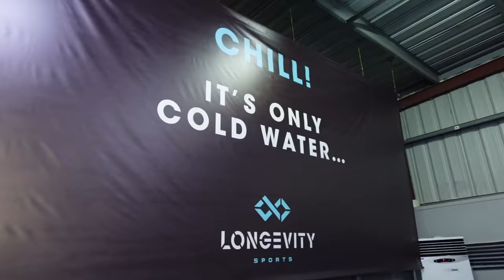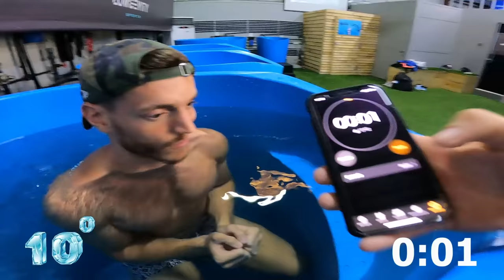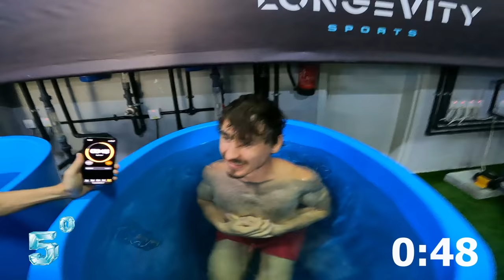LE JEU DES DEVINETTES VERSION BAIN FROID 🥶 (choc thermique assuré)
Qui sera le premier à s'immerger dans le bain ultime des 5°C ??
Les règles sont simples, tu devines le mime : Tu restes sec.
Dans le cas inverse : Tu t'immerges dans un bain froid, qui sera bien évidemment de plus en plus glaciale à chaque manche !

Pouce bleu pour le mime de Mélanie ''La bave du crapaud n'atteint pas la blanche colombe''